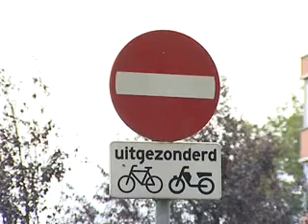Gratis met de bus in plaats van autovrije zondag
OOG TV Nieuws 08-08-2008 - Gratis met de bus in plaats van autovrije zondag